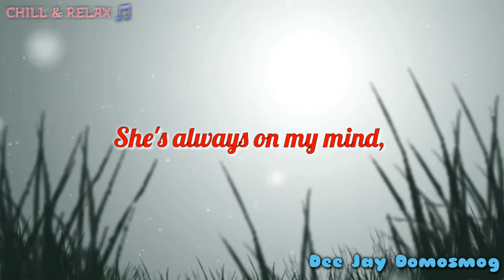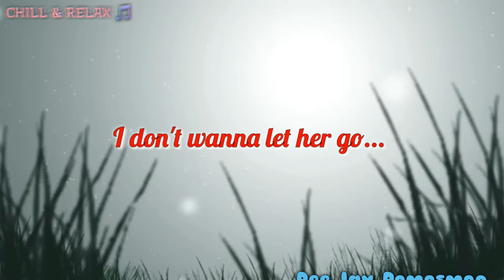Heaven Knows (cover) - Justin Vasquez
For tonight's lyric video, let's chill and relax as we listen to the song cover of Heaven Knows by Justin Vasquez. 😊 Enjoy. 😄

“Heaven Knows”

From the time I wake up 'til I close my eyes,
She's everywhere I go,
She's all I know.

Though she's so far away,
Just keeps gettin' stronger, every day.
And even now she's gone,
I'm still holding on,
Tell me where do I start,
'Cause it's breakin' my heart
Don't want to let her go.

Maybe my love will come back some day,
Only heaven knows.
And maybe our hearts will find a way,
And all I can do is hope and pray
That heaven knows.

Have a nice night ahead. 😊

Facebook: Dee J Quinilog Domosmog